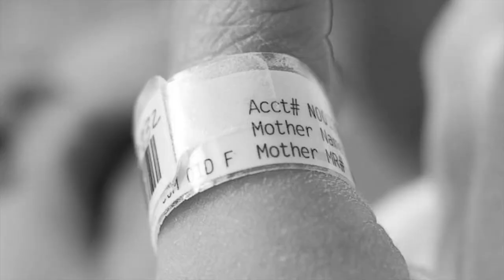Successful Stories - Igor Gjeorgjievski & Stojanca Aleksovski